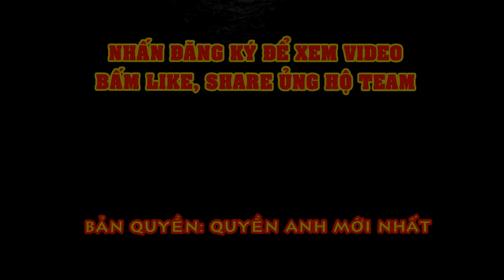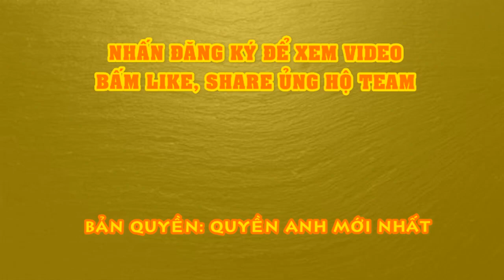Dustin Poirier Tuyên Bố CỰC SỐC Về Màn Tái Chiến Conor McGregor Sau 6 Năm - UFC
Sau 6 năm, cái đầu nóng của Dustin Poirier xưa kia nay đã được thay bằng một sự điềm tĩnh trước trận tái đấu Conor.
Tại UFC 257 ngày 23 tháng 1 năm 2021, Dustin Poirier sẽ đứng trước cơ hội đòi lại trận thua 6 năm về trước với Conor McGregor.
Khi đối đầu ở UFC 178, cả Conor và Dustin đều là những ngôi sao đang lên ở hạng Featherweight. Nhưng chiến thuật tâm lý từ Conor đã khiến chính Dustin Poirier thừa nhận bản thân bị mất bình tĩnh khi chạm mặt đối thủ trên võ đài.
Trận đấu năm xưa giữa Conor và Dustin kết thúc nhanh chóng chỉ sau 96 giây với một cú móc trái của “The Notorious”, tạo tiền đề để Conor gia nhập các võ sĩ được xếp hạng và tiến tới thành công sau này.
Trước cơ hội đòi lại trận thua năm xưa, Dustin Poirier của năm 2020 khẳng định bản thân đã quên đi những sai lầm của quá khứ, rằng khán giả sẽ thấy một “The Diamond” khác hoàn toàn so với trước đây.
“Giờ đây chúng tôi đã là những võ sĩ trưởng thành, kinh nghiệm và kiên định hơn, đó chắc chắn sẽ là một trận đấu rất khác.” – Poirier cho biết. “Tôi đã quá cảm xúc ở trận đầu tiên với tâm thế muốn hủy diệt anh ta.”
“Sẽ không còn Dustin như xưa, không có mối tư thù nào trong tôi vào lúc này cả. Đây chỉ đơn giản là việc tiếp tục tiến lên và giúp gia đình tôi có cuộc sống tốt hơn mà tôi, tất cả chỉ là công việc.”